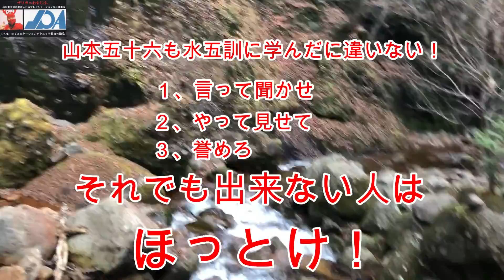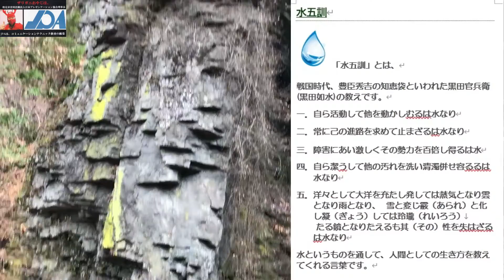（3627）水五訓の一つ目；率先垂範とは？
皆さんは「水五訓」と言う言葉を聞いた
ことがありますか？

水五訓とは、戦国時代、豊臣秀吉の知恵
袋といわれた黒田官兵衛(黒田如水)の
教えです。

以下の5つの教訓で成り立っています。

一．自ら活動して他を動かしむる
は水なり「率先垂範せよ」という事。

二．常に己の進路を求めて止まざるは
水なり「自ら考えて道を拓くことを心が
けよ」という事。

三．障害にあい激しくその勢力を百倍し
得るは水なり「あきらめることからは
なにも生まれない」という事。

四．自ら潔うして他の汚れを洗い清濁併せ
容るは水なり「人を追いやることをせずに
共に頑張ろう」ということ。

五．洋々として大洋を充たし発しては
蒸気となり雲となり、雨となり 雪と変じ
霰（あられ）と化し凝（ぎょう）しては
玲瓏（れいろう） たる鏡となりたえるも
其（その）性を失はざるは水なり

「常に自然の理(ことわり)にそって物事を
考えよ」という事です。

すなわち、水というものを通して、
人間としての生き方を教えてくれる言葉です。

これから先、皆様が色んな困難にぶつかり、
迷うことや立ち止まることがあるでしょうが、

そのときにはこの「水五訓」をご参考下され
ばこの上なく光栄です。

「黒田官兵衛の本物の水五訓」は、
きっと貴方様の人生苦境の時の道標として力に
なってくれるでしょうが、

私の「五訓」に似た考えも何らかの為になって
くれるかもしれません、

3-4冊の本にして出版しますので、
どうかご笑読下されば嬉しい限りです。

なお、これらの電子本はすべての項目で
私が喋っていますYou Tubeも添付しており
ますので、読みかつ動画で納得して頂ける
面もあるでしょう。

そして、すべての章末に本物のBlogにも飛ぶ
ようにハイパーリンクをしていますので
ご笑読頂ければ幸いです。